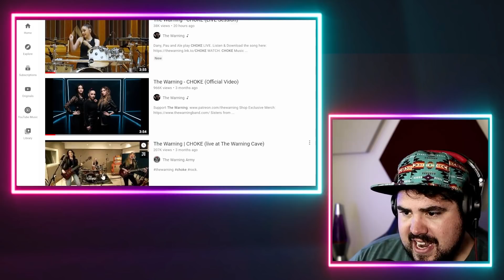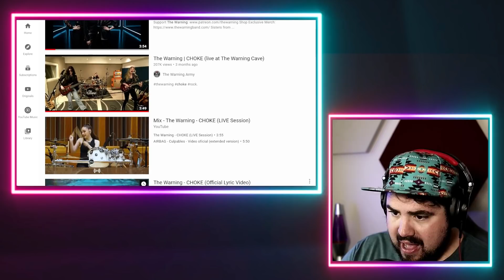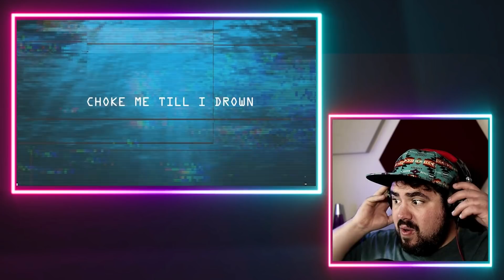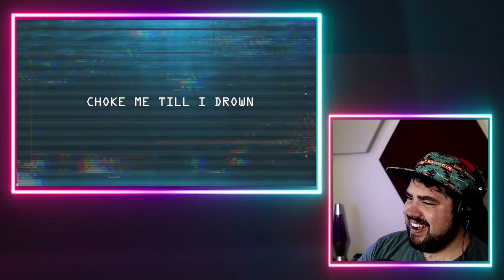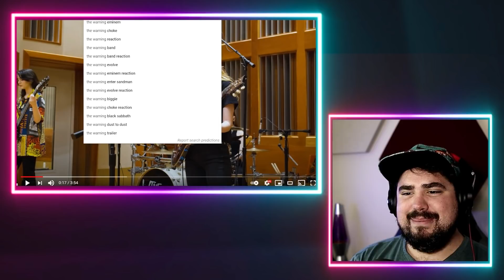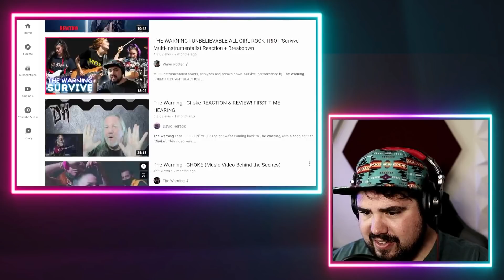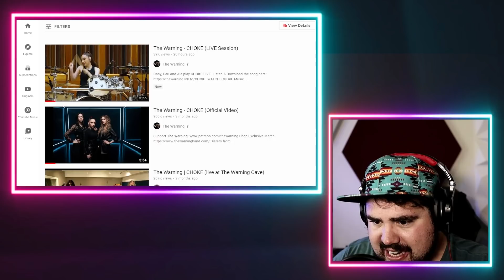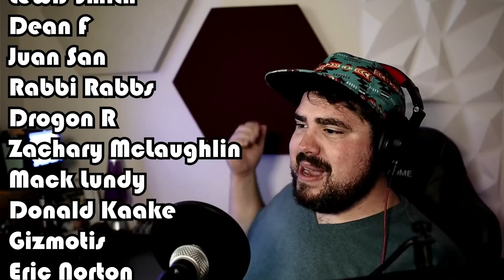The Warning 'Choke' Triple Reaction! OG, Live Warning Cave AND LIVE Session | Multi-Musician Reacts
Multi-musician reacts to The Warning 'Choke' lyric video, live in the Warning Cave and Live Session!
SUBMIT INSTANT REACTION REQUEST, IN DEPTH ANALYSIS OR ONE MAN BAND COVERS